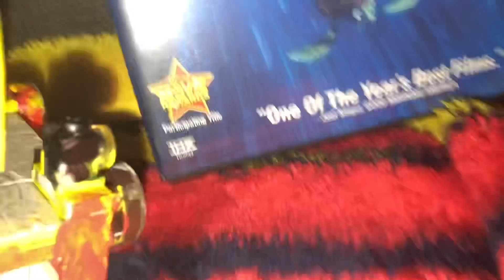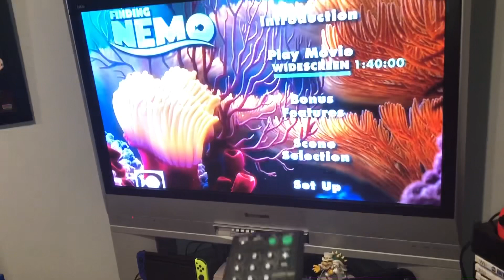Bill watches the thx logo